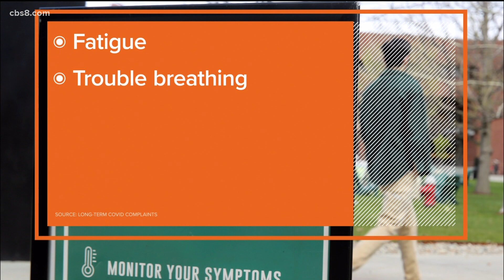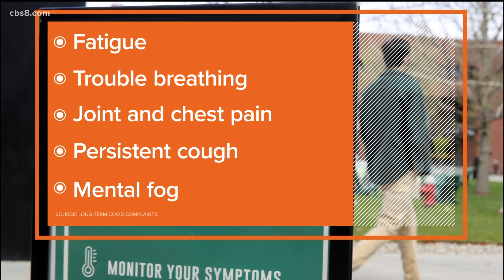Group of researchers holding 'Treat Long COVID' conference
Long COVID researchers, Ashok Gupta and Dr. Tina Peers joined the show to talk about the conference and the importance of understanding COVID.